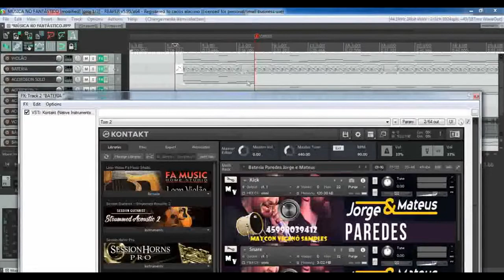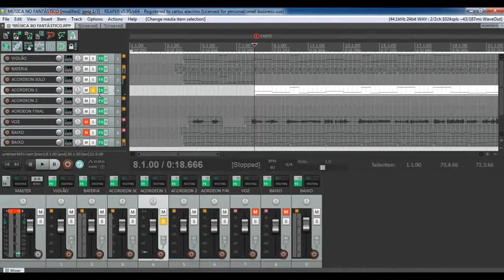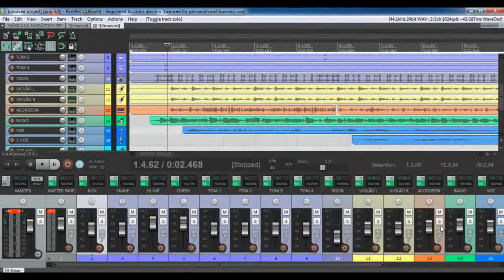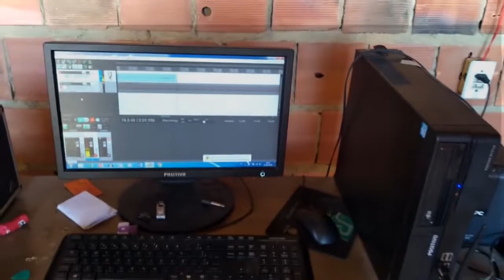Depoimento do cliente Marcos Silva de Angra dos Reis - RJ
Entre em contato e adquira nossos produtos: (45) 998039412
Se increva no canal e confira todo o nosso conteúdo...